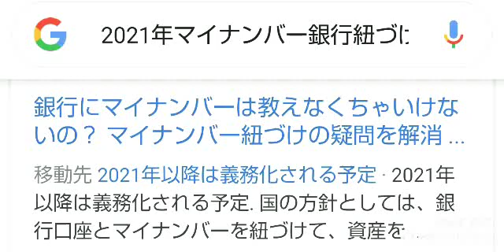なんの目的？？資産の把握マイナンバー銀行紐づけ2021年